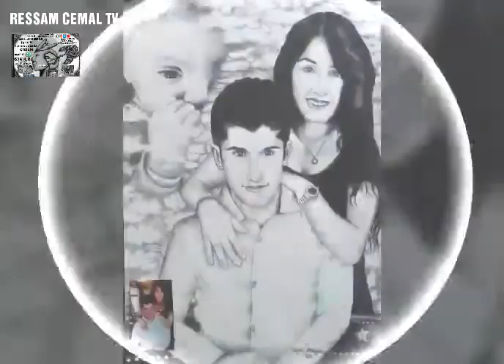YAĞLI BOYA DOĞA MANZARASI PORTRE ÇALIŞMASI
ÜÇRETSİZ İSTEDİĞİNİZ ADTRESE🏡 KARGOM VARDIR🚦🚚🚛 İSTEK ÜZERİNE RESİM ÇİZİLİR✍👉📲 WAHTSAPP... 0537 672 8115📩   TÜRKİYENİN NERESİNDE OLURSANIZ OLUN 🌉HEMEN ARAYIN ☎️  RESSAM CEMAL AKTEMUR İLE HARİKA ÇİZİMLER.